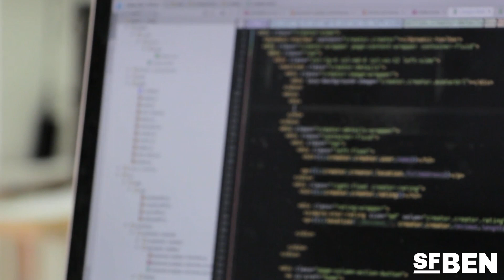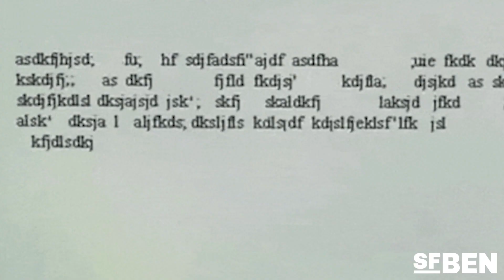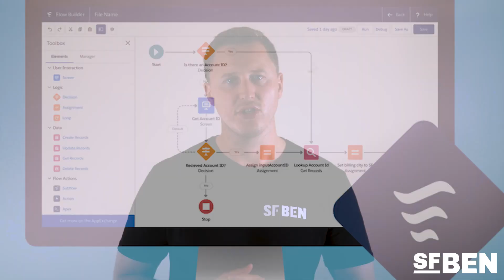Will Artificial Intelligence Replace Salesforce Professionals?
Artificial intelligence, or AI, has quickly been taking the world by storm. It's clever: it can write code, solve equations, and give you specific answers that a regular search engine just couldn't. But how smart is too smart? 🧐

The threat of AI take over our jobs is something that people have been worrying about since the boom of AI tools like ChatGPT. If it can write code and help you with specific workflows for example, then surely it can replace us in Salesforce. Right? 🫣

The answer might not be what you expect. Watch on to see what Ben McCarthy thinks about AI taking over Salesforce roles and replacing them forever, and whether it's already time to bow down to the AI overlords. 🤖